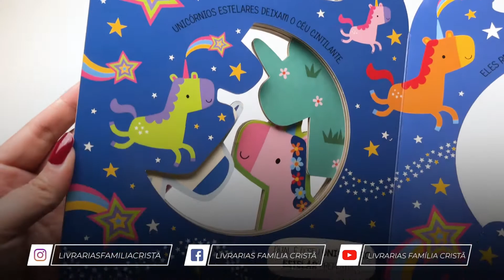Unicórnios | Make Believe Ideas - Livrarias Família Cristã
Especificação do produto:
Paginas: 10
Formato: 18 x 21 cm
Editora: Ciranda Cultural
Acabamento: Capa Dura
Autor: Make Believe Ideas
Idioma: Português